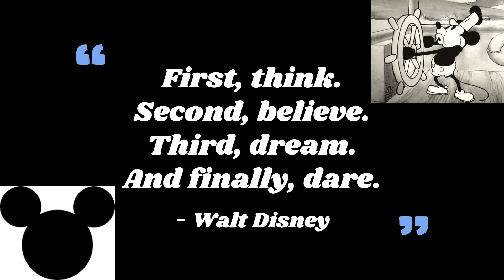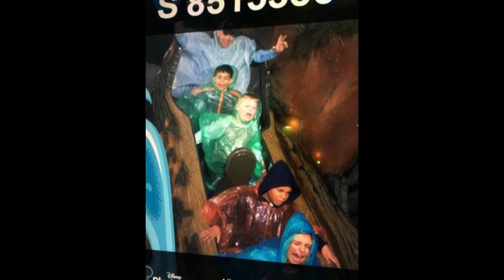2017 Disney family vacation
Vacation with cousins to Disneyland, California Adventure and Knott's Berry Farm.